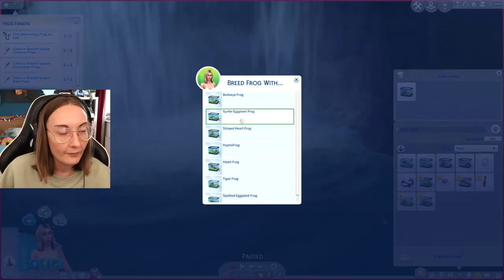Frogs are food, not friends! Aka my frog scenario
I am over this frog scenario, frogs are most definitely now food and not friends. get in my hot pot